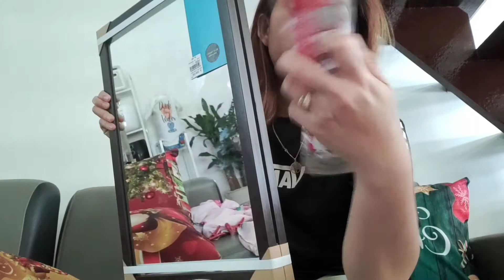DIY Wall mirror inspired by homebuddies